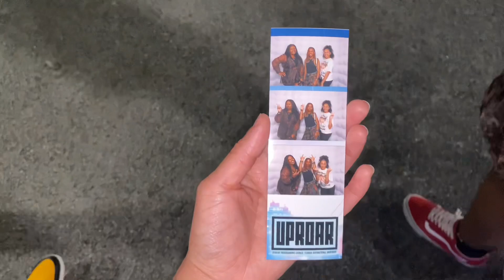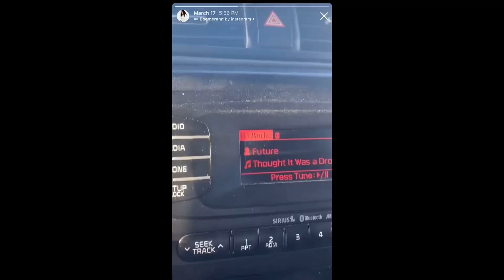my last semester… 👩🏽‍🎓 | chit chat & vlog